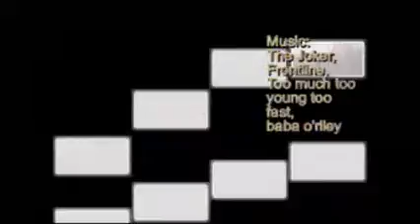Tales of a Teenage Nerd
short film created for our school project